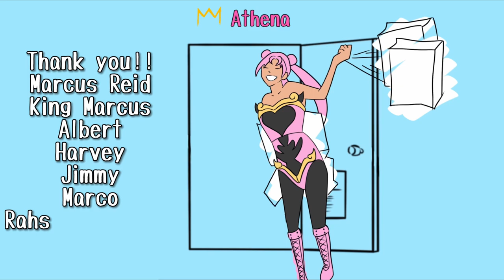ITADORI BLACK FLASH! EPIC! | JUJUTSU KAISEN EP 19 REACTION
SUPPORT THE CREATORS OF JUJUTSU KAISEN BY WATCHING ON CRUNCHYROLL.COM ALONG WITH ME!